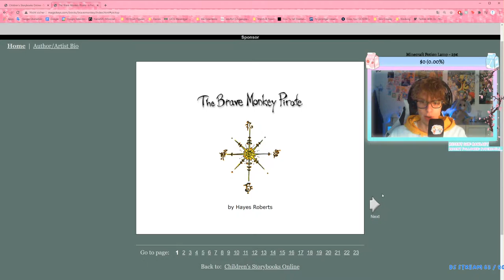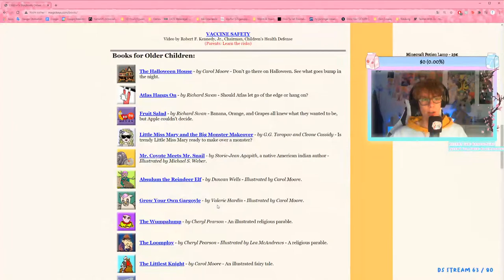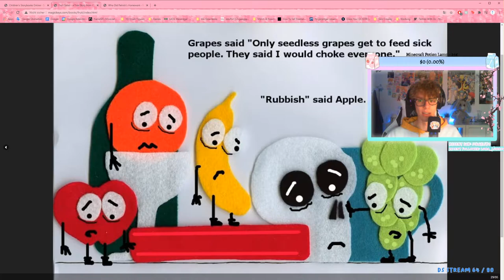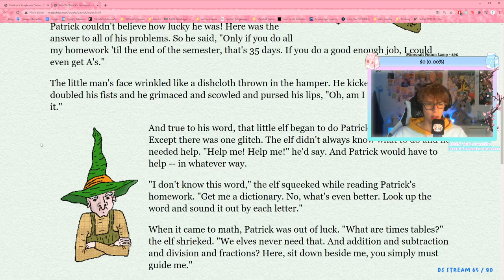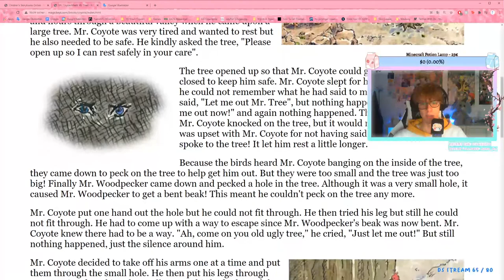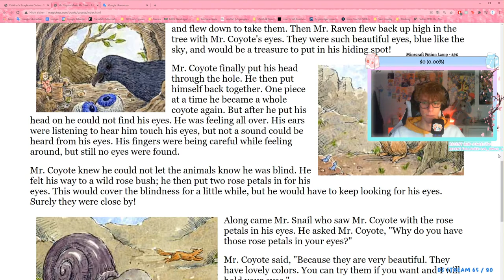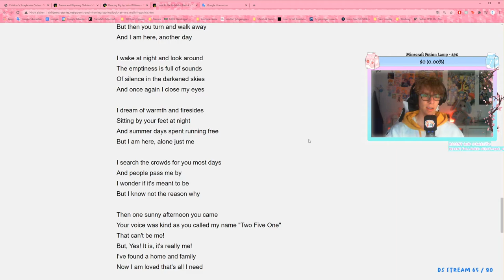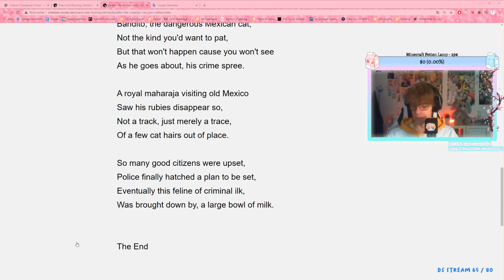Reading BEDTIME STORIES!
On this stream we also talked about life and then I read bedtime or childrens stories! Because considering the fact that my tendons were still in pain I could't really play games. I hoep you'll enjoy the VOD!

Have fun and be epic! :D